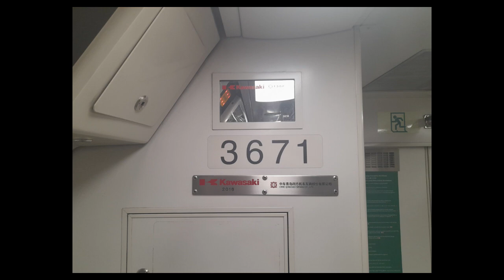🎧 | SMRT Trains: C151B/3 [671/672] - Marina South Pier » Yishun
Northbound to Yishun

[Timestamps]
00:00 - Car 3671 [A4/B4] (audio)
14:30 - Car 3671 [A1/B1] (audio)
38:30 - Outro Card

Manufacturer: Kawasaki & CRRC Qingdao Sifang
Built at: Qingdao, Shandong, China
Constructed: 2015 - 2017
Entered service: 16 April 2017; 6 years ago